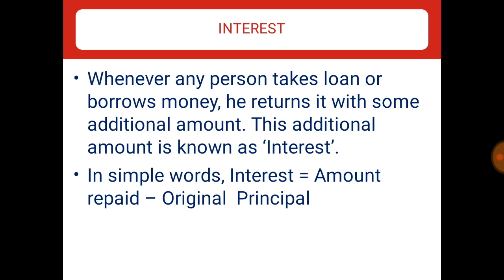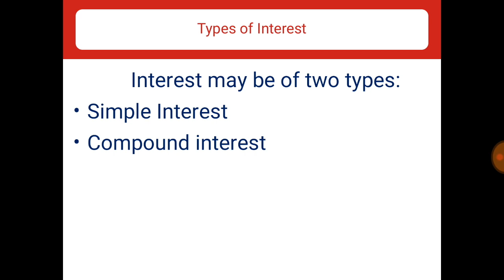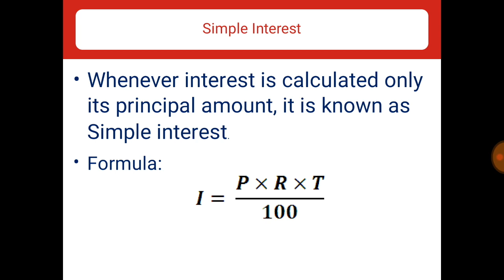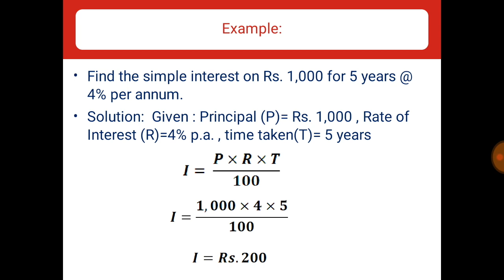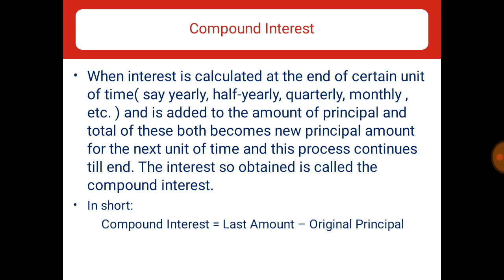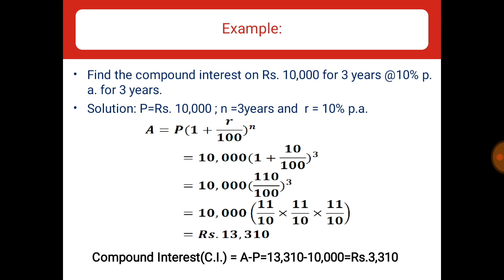Introduction to interest by Mr. Anil Kumar Singh for BBA, B.Com and B.Com (H) Students